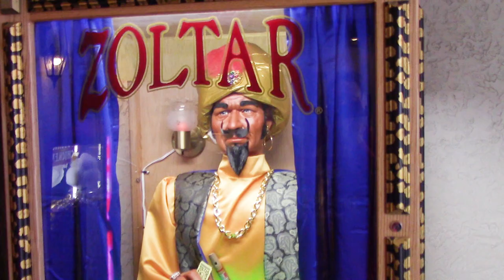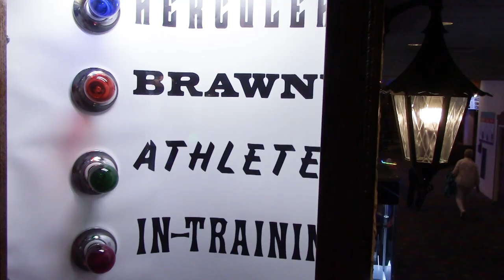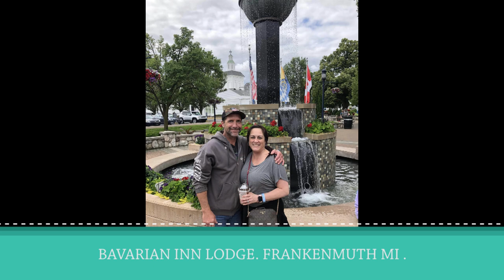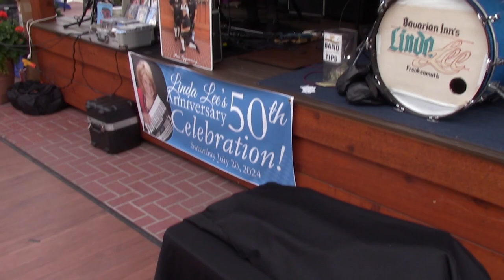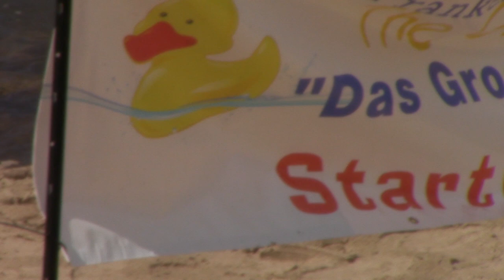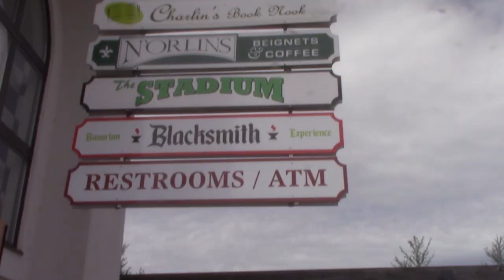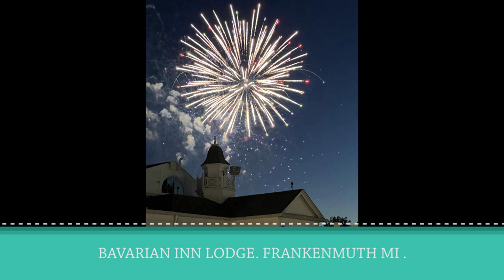FRANKENMUTH MI BAVARIAN INN LODGE & River Boat Ride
We had a great time during the festival in Frankenmuth and staying at the Bavarian Inn Lodge. The river boat ride was great and the game room along with karaoke Friday and Saturday night till midnight.